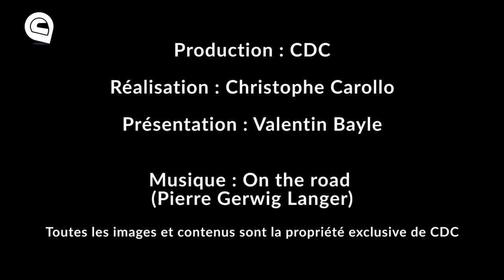Casque modulable Nolan N90.2 - Centrale-du-casque.com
Nolan revient sur le devant de la scène des modulables à vocation urbaine avec le tout nouveau N90.2.

Homologué jet et intégral, équipé d'un intérieur démontable/lavable et d'un écran solaire amovible, il profite en prime d'une ligne revisitée plus moderne.

Venez vite découvrir ce casque au rapport qualité/prix imbattable dans notre boutique parisienne et sur notre

Enfin, ne manquez plus aucune de nos actualités en nous suivant sur Facebook

Crédits
Présentateur/rédacteur : Valentin Bayle
Images & réalisation : Christophe Carollo